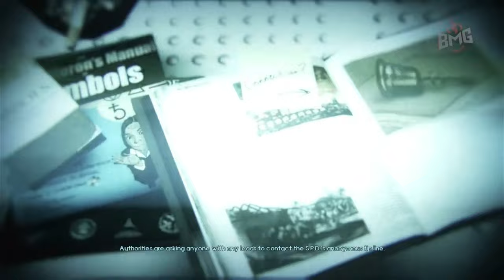I was Killed and then I became A Ghost Detective | Murdered: Soul Suspect Episode 1 | No Commentary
I have been meaning to do a playthrough for this game for a while now! Here we go with Episode 1 of Murdered: Soul Suspect

Players take the role of Ronan O'Connor, a detective with a checkered past, whose life is brought to an untimely end by a brutal and relentless killer. Unable to move on and stuck in the limbo world of Dusk, he won't find peace until he can bring his killer to justice from the afterlife.

Set in Salem, players have the freedom to explore the New England-style wooden houses, narrow streets, gothic churches and historical landmarks for clues. They will need to battle demonic spirits to preserve their souls whilst uncovering the shocking revelations about who is responsible for their death.